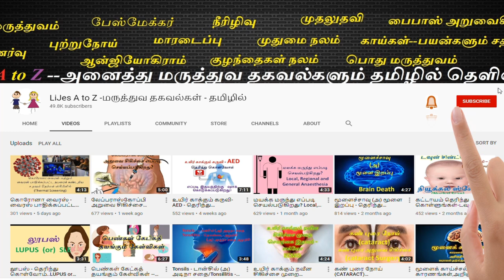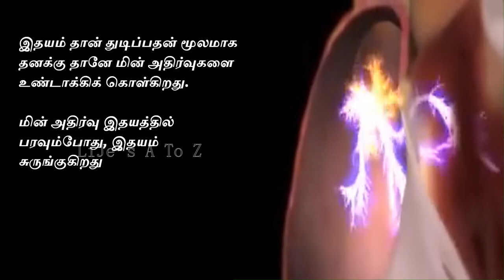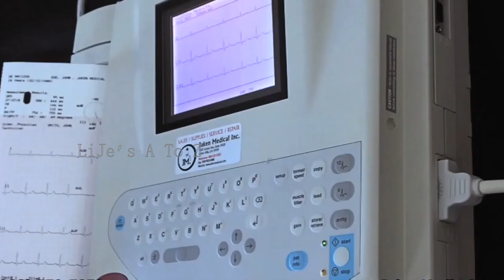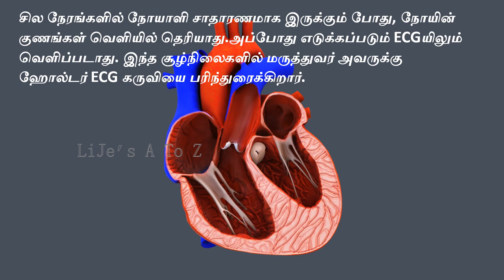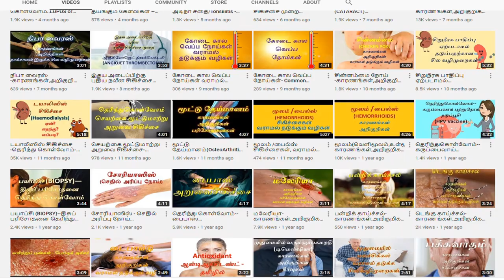ECG (Electro Cardio Gram) மற்றும் ஹோல்டர் மானிட்டர் ஈ.சி.ஜி Holter Monitor ECG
ECG and Holter Monitor ECG - Quick and Easy reference
 ECG, also referred to as EKG, is the abbreviation of the word electrocardiogram – a heart test thattracks the electrical activity of your heart and records it on a moving paper or shows it as a moving
line on a screen. An ECG scan is used to analyze the heart’s rhythm and detect irregularities and other cardiac issues that might lead to serious health problems such as a stroke or heart attack.
To get an ECG trace, an ECG monitor is needed to record it.
 As the electrical signals move through the heart, the ECG monitor records the strength and the timing of these signals in a graph called a P wave. Traditional monitors use patches and wires to attach electrodes to the body and communicate the ECG trace to a receiver.
 The length of an ECG test varies depending on the type of the test being performed. Sometimes it can take a few seconds or minutes. For longer, more continuous monitoring there are devices that can record your ECG for several days or even a week or two.
Holter monitor
  The electrical activity of the heart is typically recorded over a period of 24 hours. Three or four electrodes are attached to your chest, and a small recording device is worn on a belt or hung around your neck. The ECG data are then transferred to a computer later on at the doctor's office for analysis. To do this, the doctor also needs information about your
daily schedule (like unusual events, physical activity and sleep). A Holter monitor may be used if, for instance, you only have an irregular heartbeat some of the time and it doesn't show up in a “normal” ECG.